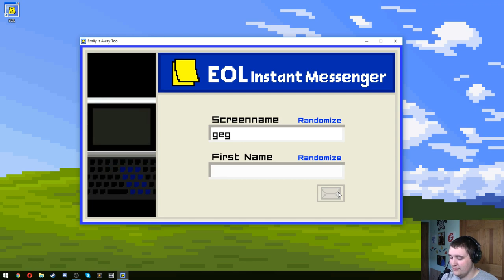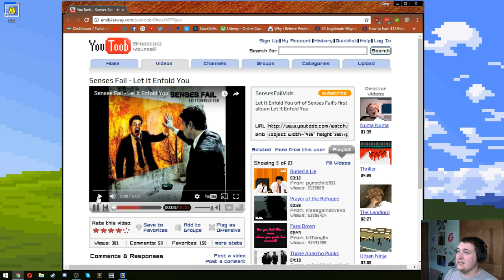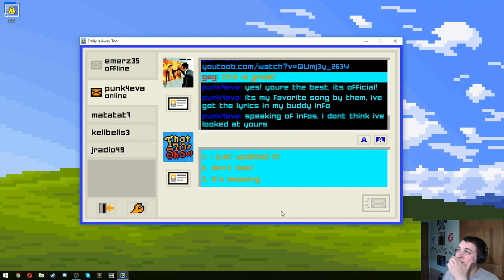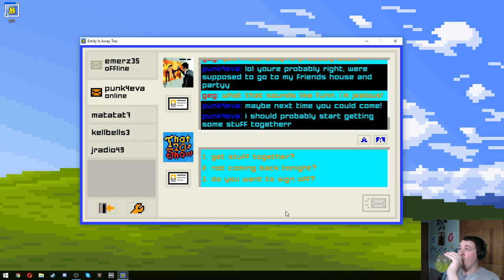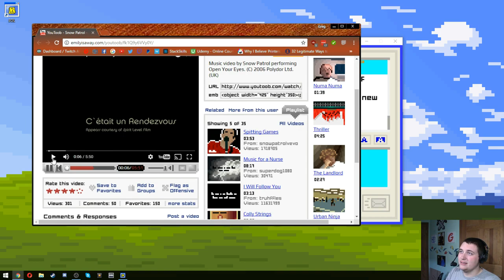That is Awesomsauce! | Emily is Away Too Part 1